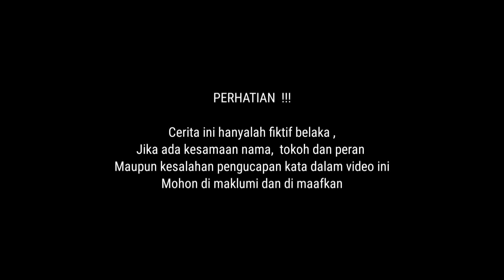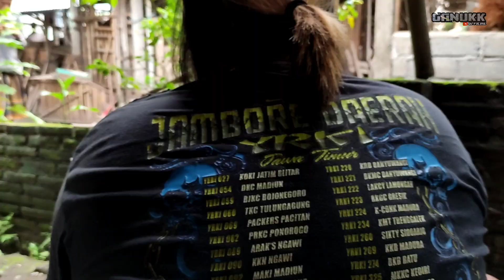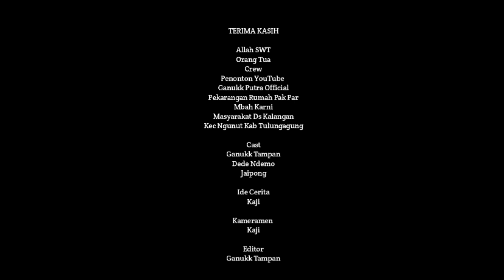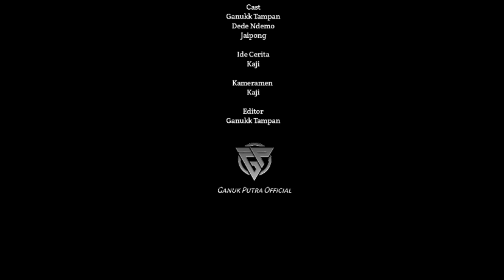Cerita Komedi Jawa Eps.12 - Nyuloh Kecot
Semoga video ini bisa menghibur anda semua nya
Tolong kritik dan sarannya yang membangun,
Agar channel ini bisa berkembang dan berkarya terus untuk menghibur anda
Tanpa panjenengan semua kami bukan apa apa

" ORA LUCU SING PENTING NGGUYU "
Salam
 " SING PENTING ENGKRES "
Tulungagung , 66292
Ganukk Putra Official